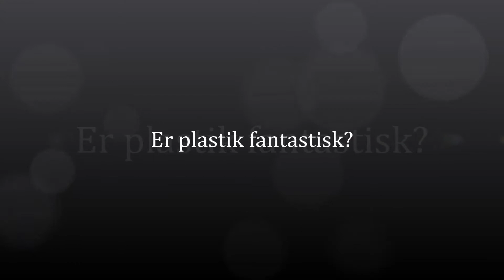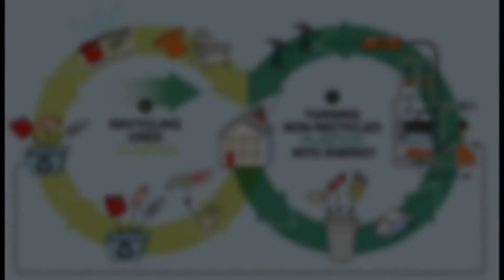Foto story gruppe 5 aa2014se1